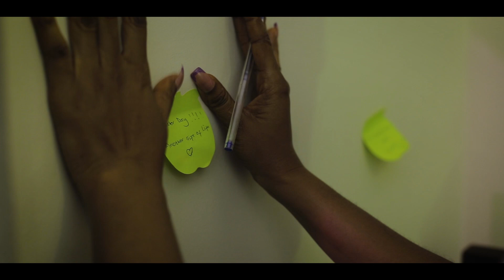HER WISH | First Teaser | a romantic tragedy film